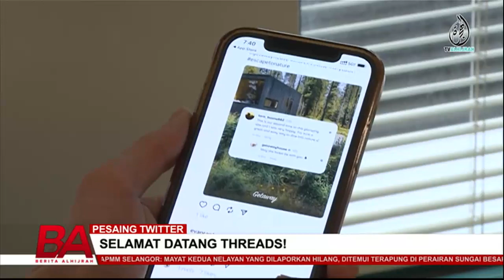PESAING TWITTER, SELAMAT DATANG THREADS !